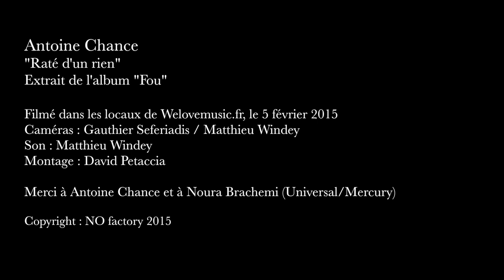Antoine Chance : Raté d'un rien (acoustic version HD)